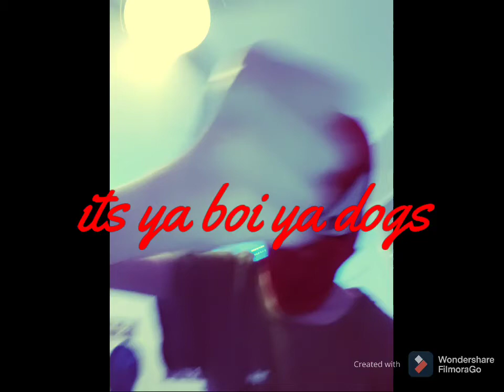my new intro